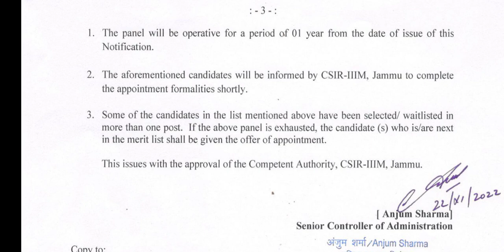Selection List || IIIM Jammu || Jr Secretariat Assistant